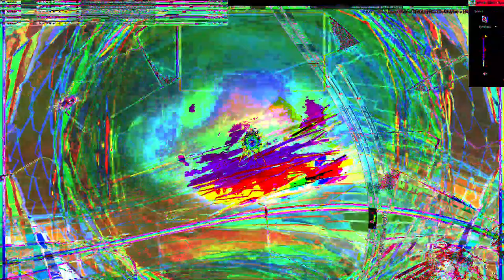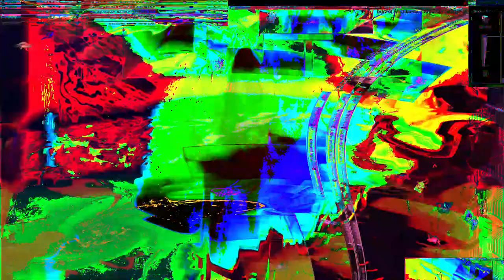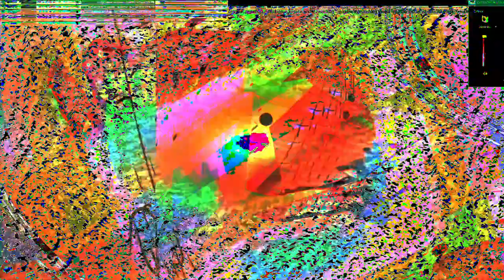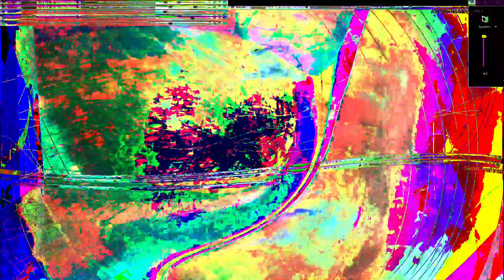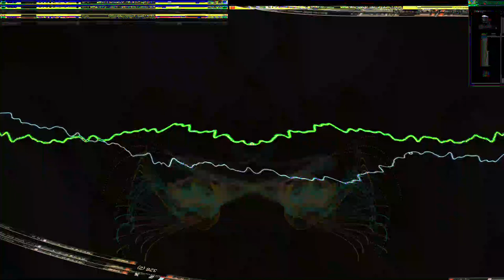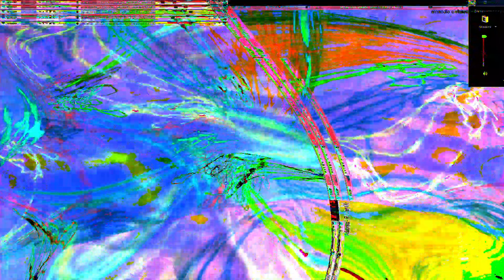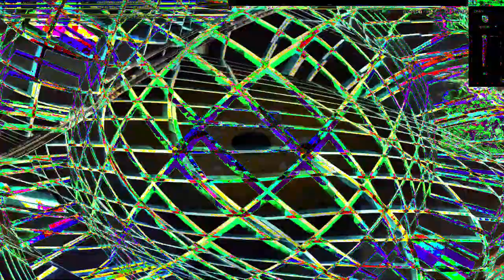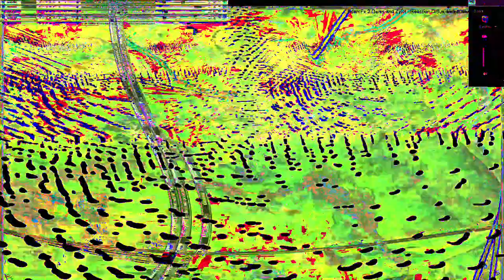Movie 24 07 19 00h28m40s